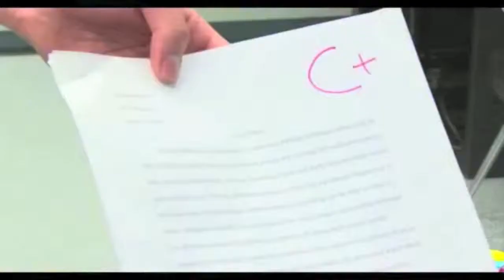Julie Chen Acting Reel